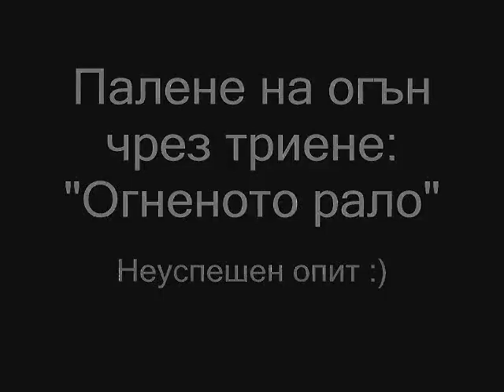Fire plow method - Fire by friction ("Огнен плуг")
Friction fire starting using "Fire Plow" method...
This video is part of a post on my personal blog. You can read it here:

Палене на огън с триене по метода "Огнен плуг"...
Този видеоклип е част от публикация в моя личен блог.  Можете да я прочетете тук: